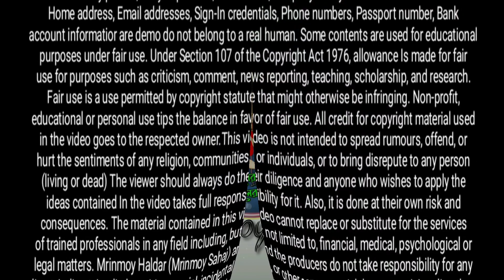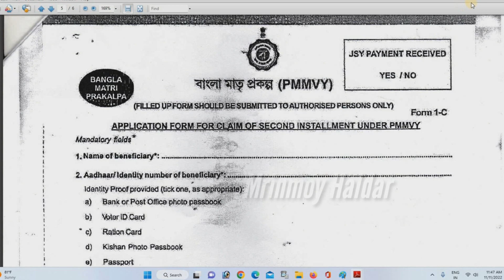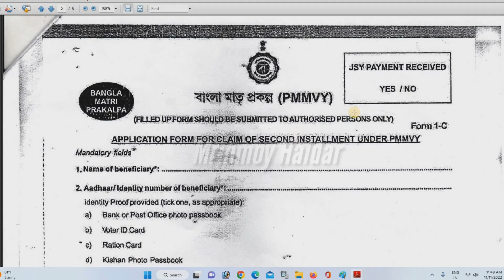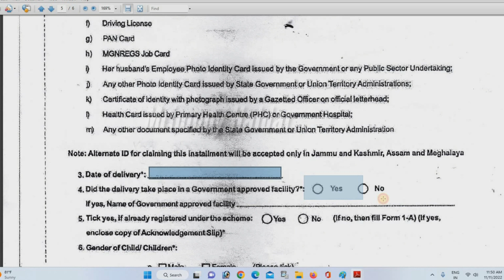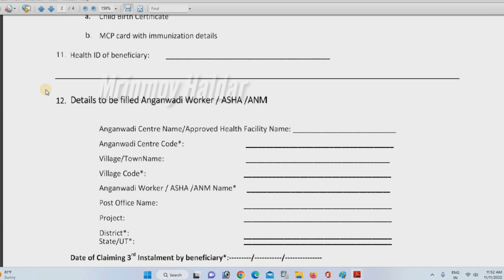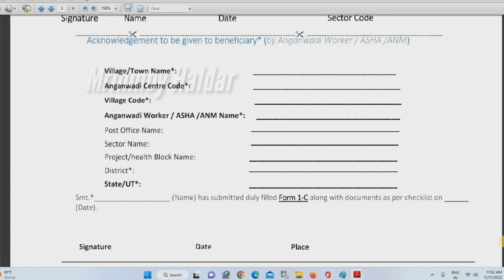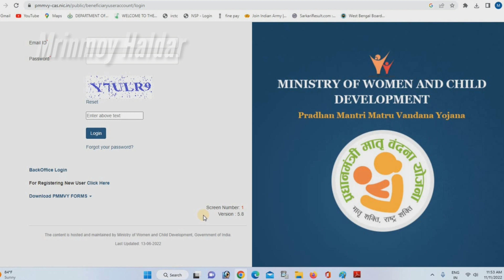Bangla Matri Prakalpa Form 1c fillup || Bangla Matri prakalpa Payment || বাংলা মাতৃ প্রকল্প সি ফর্ম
Form 1c fillup, Form 1C download, Bangla Matra prakalp c from download, Matri prakalpa 3rd payment, বাংলা মাতৃ প্রকল্প, বাংলা মাতৃ প্রকল্পের টাকা, বাংলা মাতৃ প্রকল্পের তৃতীয় কিস্তির টাকা, বাংলা মাতৃ প্রকল্পের সিফ্রম, Bangla matri prakalpa form fill up 2022, Bangla matri prakalpa form 1-a fill up, How to apply pmmvy,